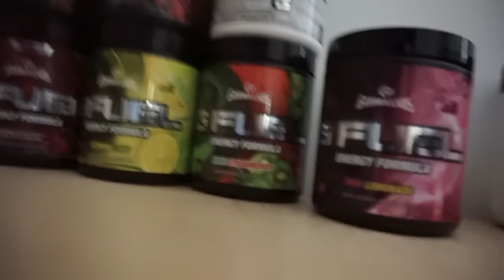I CANT BELIEVE I DID IT!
I Finally Hit 405 on Rack Pulls!!